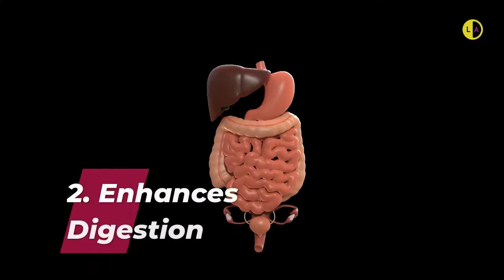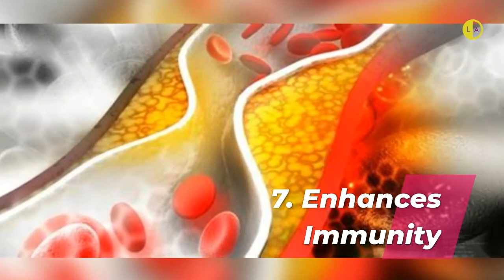Yellow Bell Pepper Benefits (🌶️)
1. It helps to prevent cancer

Antioxidants in yellow bell peppers help the body combat free radicals

These free radicals harm your body's cells and can eventually lead to cancer

Yellow bell pepper consumption aids in the removal of free radicals from the body and reduces the risk of cancer

2. Enhances Digestion

We all require a healthy digestive system to live a healthy life

Yellow bell peppers are high in fibre, which helps with digestion

Incorporating yellow bell pepper into your diet aids in normal digestion as well as vitamin and mineral absorption

3. It Assists With Weight Loss

Yellow bell peppers are low in calories and high in fibre, making them an ideal weight-loss snack

This vegetable's dietary fibre keeps you full for a long period without having you eat extra calories

This veggie might help you keep your weight in check

4. Body Detoxification

Toxins, waste, and dirt continue to build up in our bodies over time

It is critical to detoxify our bodies in order to live a healthy lifestyle

Antioxidants in yellow bell peppers help to cleanse the body and improve its general performance

5. Cholesterol Levels are Reduced

Yellow bell pepper is high in antioxidants, which help to decrease cholesterol levels in the body

This helps to keep any heart problems at bay

6. Blood Pressure Is Maintained

Hypertension, or high blood pressure, is one of the most frequent illnesses that women face today

Potassium in yellow bell peppers relaxes blood vessels and restores normal blood flow, which aids in the reduction of high blood pressure

7. Enhances Immunity

With the epidemic still raging, we're on the lookout for meals that can help us strengthen our immune systems, one such vegetable is the yellow bell pepper

It contains vitamin C, which helps the body fight infections caused by germs

Cheers
(LiftAlong)